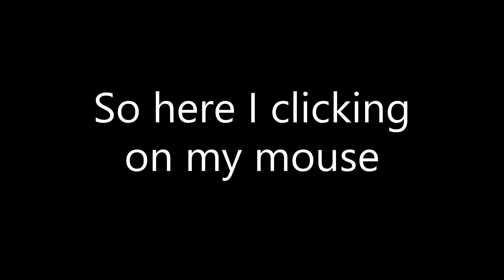Battery comparison apple Vs Nokia Vs Samsung, but in reverse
helloooooooo
Things i uses

mouse pad
laptop cooling pad

In asmr videos

cheap gaming things i found on amazon
mouse and keyboard
mouse pad
laptop cooling pad

as some of guys said that apple losses his battery lower than Nokia